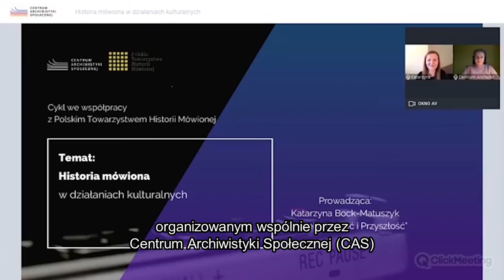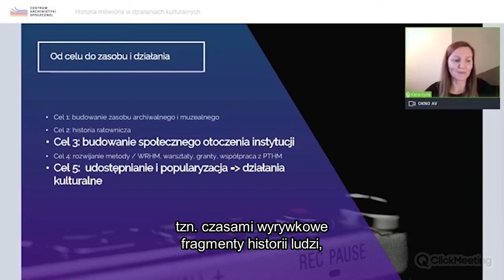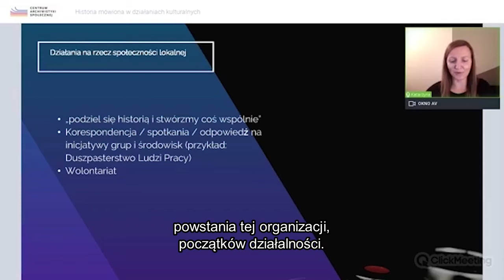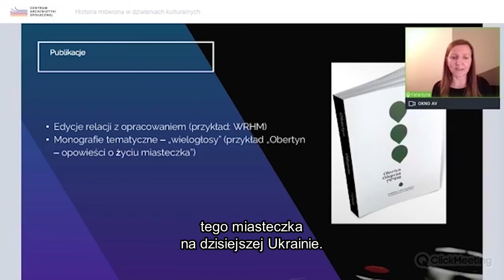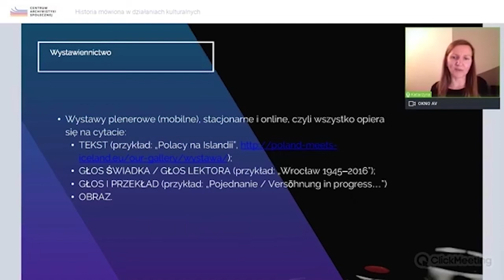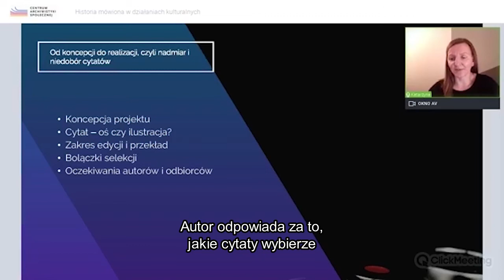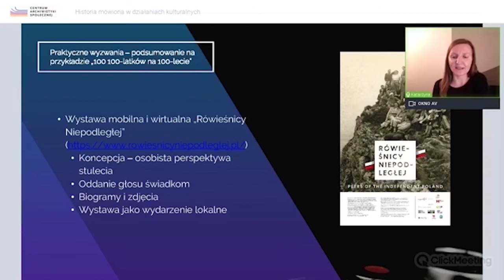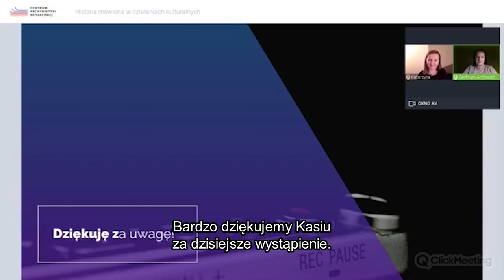Historia mówiona w kulturze / Webinar z cyklu Historia mówiona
Zapraszamy do obejrzenia webinarium z cyklu „Historia mówiona” – Katarzyna Bock-Matuszyk porusza temat historii mówionej w kulturze.

Webinarium odbyło się 20 października 2020 roku.
Wydarzenie organizowane wspólnie z Polskim Towarzystwem Historii Mówionej.

🟢 Czym jest Centrum Archiwistyki Społecznej? 🟢
Dzielimy się wiedzą, inspirujemy i pomagamy w tworzeniu nowych archiwów społecznych, aby zachować i trwale zabezpieczyć jak najwięcej świadectw życia społecznego z całej Polski. Poznaj z nami fascynujący dorobek archiwów społecznych – tysiące nieznanych dotąd historii, zdjęć, nagrań, opowieści i dokumentów życia codziennego i dowiedz się, jak założyć i prowadzić własne archiwum!

📩 NEWSLETTER CAS
Otrzymuj regularne aktualności z Centrum Archiwistyki Społecznej i fascynującego świata archiwów społecznych prosto do Twojej skrzynki – poznaj nowe inicjatywy, inspiracje, najciekawsze działania archiwów i archiwistów, szkolenia, dotacje, konkursy. Zapisz się i bądź na bieżąco!